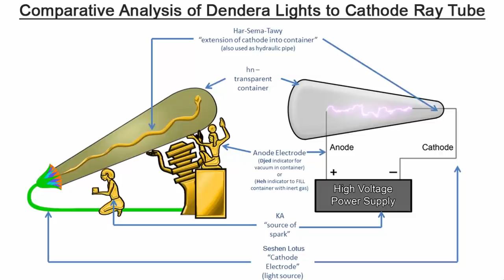Architecture of Ancient Egypt Proves High Technology?